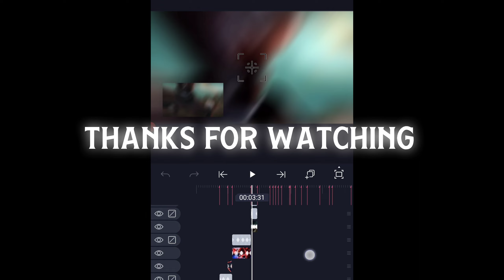Demon Slayer - Backseat (Remake @XenozEdit)[Edit/AMV]"Badass" Alight Motion📱! TYSM FOR 9K SUBS 🖤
REMAKE EDIT :@XenozEdit
AC : @XenozEdit
Thumbnail Credits:@XenozEdit
xenoz is a legend editor.i keep watching over and over again his great edited videos and it makes me want to remake him😊🤍

Demon Slayer -  [Edit/AMV] Quick edit !

→ Anime :
Demon Slayer S3
→ Song :AUSTIN JAMES - Backseat XE3 (Kendrick Lamar X Whethan)

 • AUSTIN JAMES - Ba...
Immediate Music - Pandora´s Heaven

 • Immediate Music -...
→ Editing Software:
Sonny xz2 Android 10

Alight Motion/After motion : shake, Scale, Transition,3d text,Shake turb,manual blur,

Kine Master :Clips edit duration

Capcut : Rsmb1 export Hd Quality

time Cut: Rsmb 2 export hd Quality

⌛ Time stamps:
00:00 THAT DEMON SHOULD BE BURNING,TOO
00:13 I WON'T MAKE IT IN TIME
00:43 remake Xenoz edit
00:56 loop
01:08:34 outro

SDT :@XenozEdit@bughs_edit@Makima魔@eternity_xml